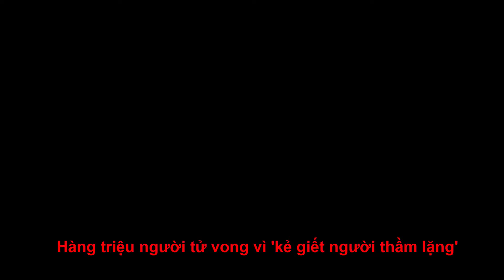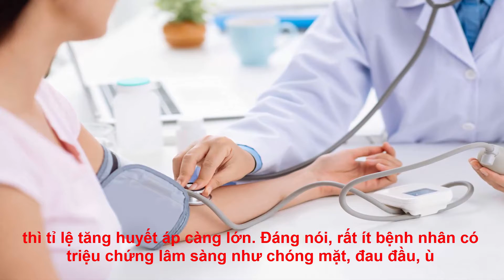Hàng triệu người tử vong vì kẻ giết người thầm lặng